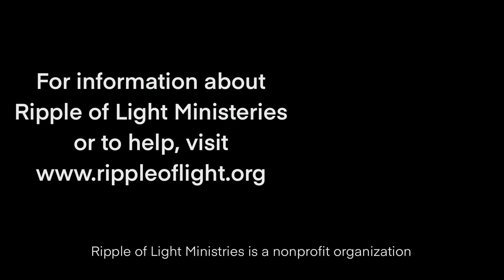“Preacher Compensation” | Dear Church Ep. #271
In this Episode, Chris McCurley & Jerrie Barber discuss “Preacher Compensation.” Have Question?

Ripple of Light Ministries spreads news of the gospel throughout the world using various multimedia tools.

Our nonprofit was founded in 2016 and offers programs at-no-cost through this website, YouTube, Facebook and other online sources. A combination of podcasts, single-issue programs and series are available on many topics.

To find our more check our our website at rippleoflight.org